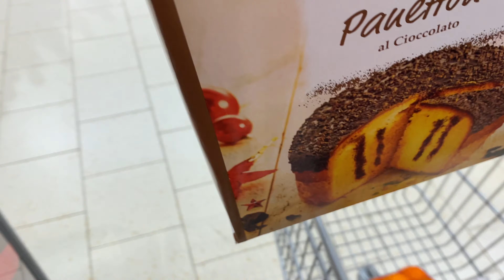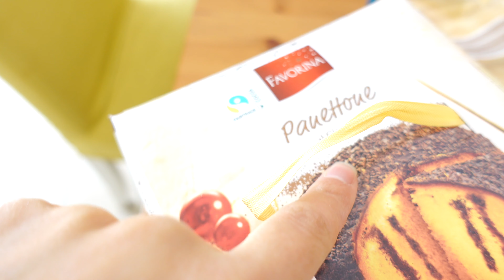MOPA CON PULVERIZADOR LIDL🔴 UN DÍA CON NOSOTRAS💁🏻‍♀️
Hola Familia ❤️ hoy me acompañais a pasar un día nosotras y os enseño la mopa con pulverizador de lidl,  espero que os guste😘

Si quereis saber mas de nosotros:
Somos Pris y Yoni un matrimonio con tres peques Brian de 9 años ,Paola de 8 y Giulietta de 1. Vivimos en el norte de Gran Canarias en una casita que ahora mismo es un caos que estamos amueblando y decorando poco a poco. Nos gustaría que formaseis parte de nuestra aventura siguiéndonos en nuestro canal de vlogs.
Os esperamos con mucha ilusión 💖
XoXoXo